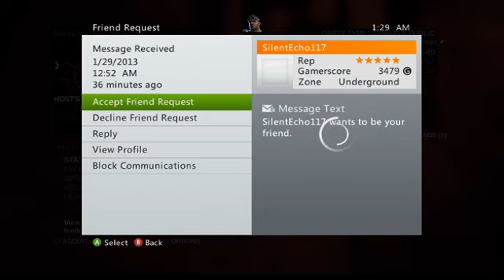my 2 hour live stream on gears